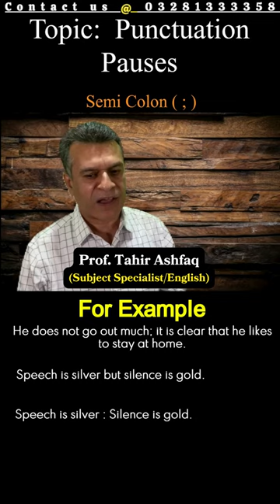CSS English Precis & Composition | Punctuation | Use of Semi Colon | Officers Academy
CSS English Precis & Composition Lecture.
Topic: Punctuation/Semi Colon
Mentor: Prof. Tahir Ashfaq (Subject Specialist/English)